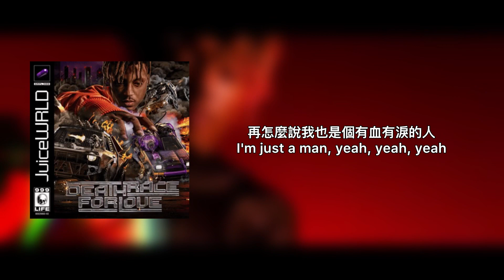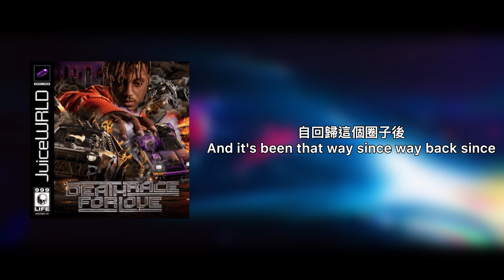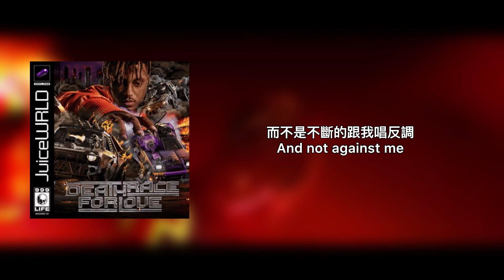［中文歌詞］Juice Wrld-10 Feet